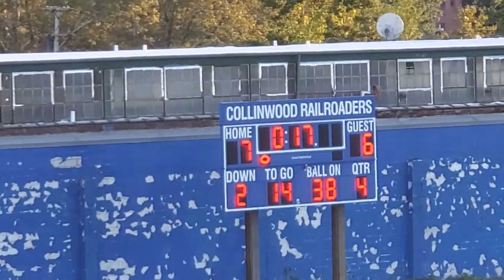mr coach kev 12